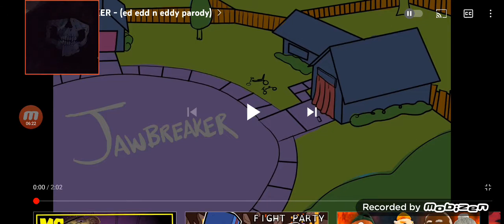These 2 vids will ruin your childhood like it ruined mine/made by MeatCanyon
Creator: @MeatCanyon